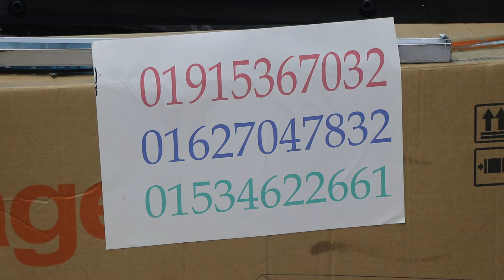বাজারের সেরা কিচেন কেবিনেট সেটআপ কিচেন হুড/Kitchen cebinet Setup Kitchen Hood